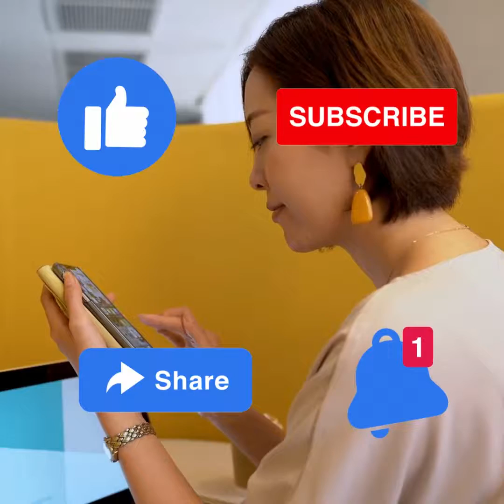SAIA JEANS LONGA. A peça atemporal que é tendência em 2023.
Oi meus amores, bem vindas de volta ao nosso canal, no vídeo de hoje vim trazer para vocês uma tendência que está super em alta, e que nos amamos muito. A saia jeans longa. Nada melhor quando a tendência do momento já faz parte do nosso guarda roupas, e hoje vim trazer pra vocês vários looks de saias jeans longa para se inspirarem. Assista até o final, que você verá looks maravilhosos para você se inspirar.
Para quem ama saias e vestidos a saia jeans está presente no guarda roupas. E que tal aproveitar essa tendência para arrasar? E hoje temos muitas inspirações para otimizar o uso dessa saia incrível.
Como estamos no outono inverno então vamos começar com looks para usar nessa estação. E depois falamos de looks inspirados na primavera verão.